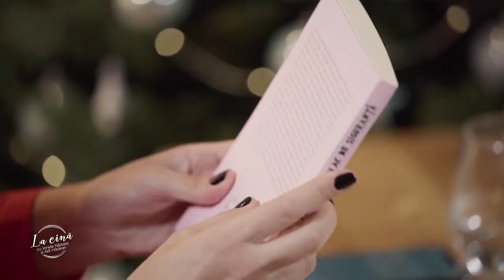Răzvan Exarhu, între radio, bucătărie, revoluția din '89 și amintirile din copilărie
E mai obișnuit să spună "Bună Dimineața" decât "Bună seara", pentru că e "matinalul" de la Rock FM. Iar noi suntem mai obișnuiți să-l vedem râzând decât să-l vedem lăcrimând.

Răzvan Exarhu se lasă văzut "La cină" sensibil, vulnerabil, dar și cu umorul providențial pe care spune că-l moștenește de mama lui, ca și plânsul, de altfel. Vorbește despre copilărie și adolescență, despre campaniile pentru donarea de sânge, despre super cadoul de la Moș Crăciun, despre "bătălia" cu Ion Iliescu, dar și despre Revoluția din 1989, trăită și pe stradă, unde se trăgea și mureau oameni.

E jurnalist radio, dar a făcut și televiziune, e bucătar, dar este și scriitor. Un personaj complex, "La cină".